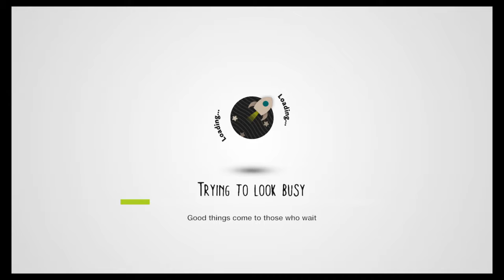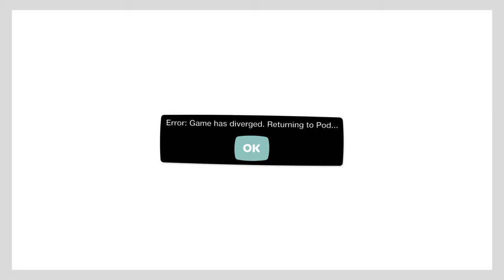LittleBigPlanet 3 w/Darth vader